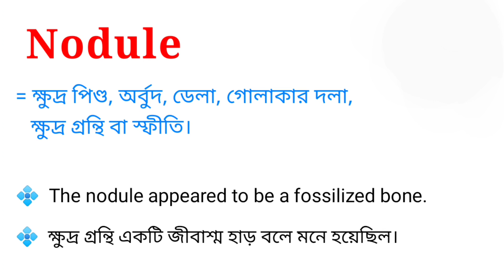Nodule Meaning in Bengali || Nodule শব্দটির বাংলা অর্থ কি || Bengali Meaning Of Nodule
এই ভিডিওতে nodule শব্দটির বাংলা অর্থ নিয়ে আলোচনা করা হয়েছে।

nodule শব্দের বাংলা অর্থ কি?